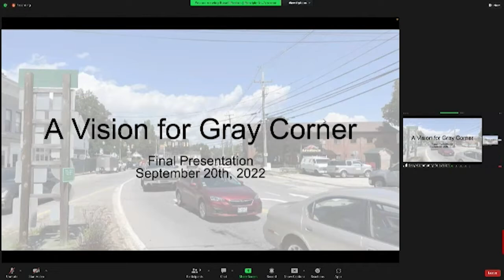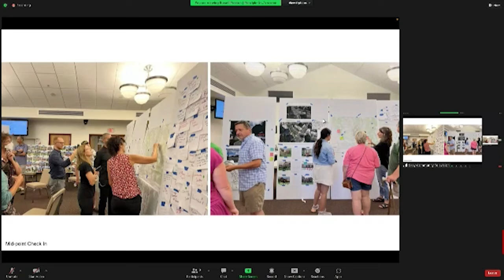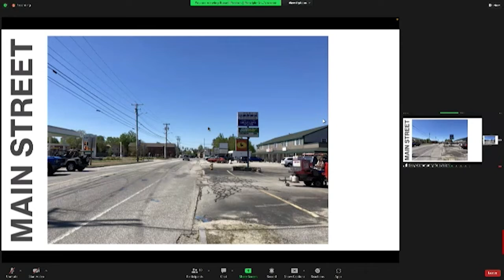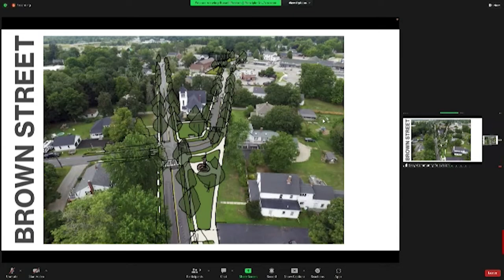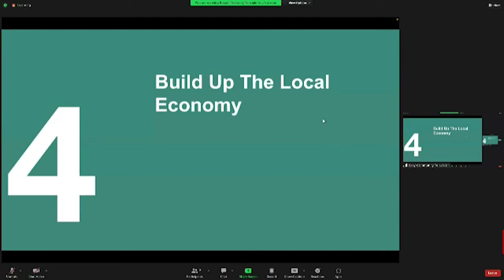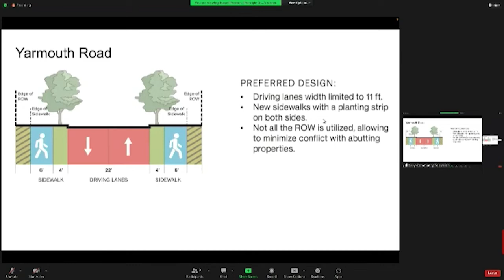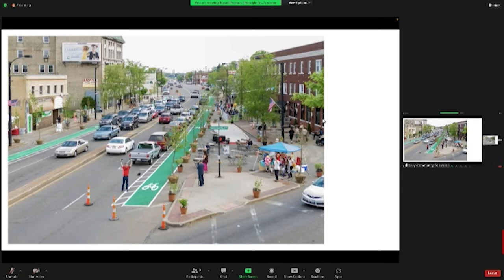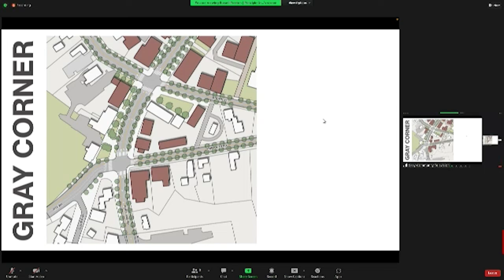Town of Gray Village Visioning | The Principle Group Presentation to Town Council | Sept. 20, 2022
This video is taken from the Town of Gray Town Council Meeting on September 20, 2022.